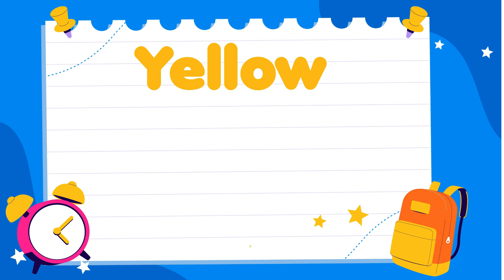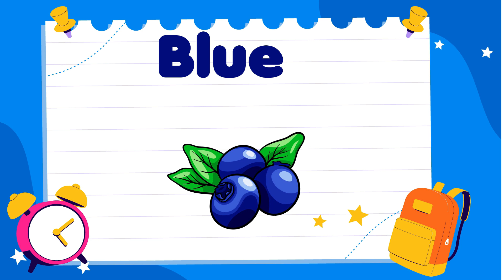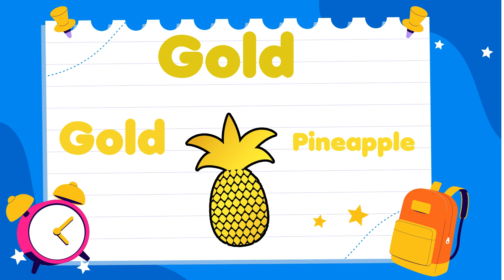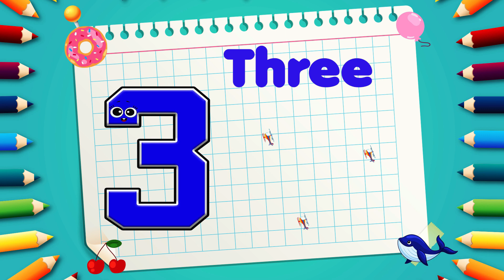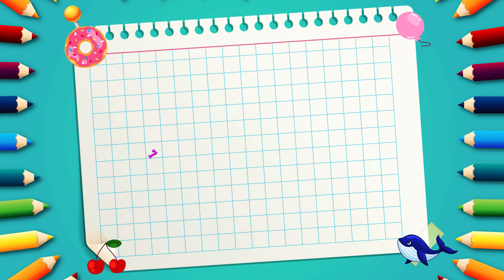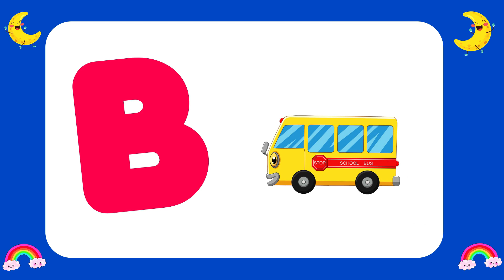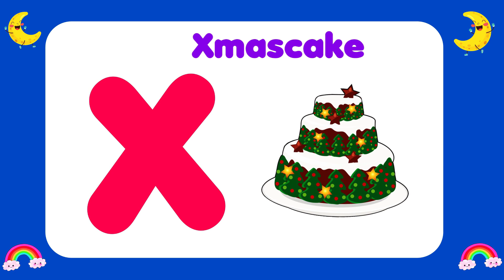Learn ABC Phonics Shapes Numbers & Colors | Preschool Learning Videos For 3 Year Olds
This video is related to preschool learning videos for 3 year olds, learn abc phonics shapes numbers colors and more. Our mindset is to teach kids learning videos for 3 year olds for their basic learnings like alphabet, numbers, colors, shapes and vocabulary words for kids. We compose this video to help children to get engage and learn with fun and ease.

You're Quires:

learning
preschool
abc
numbers
colors
123
alphabet
shapes
learn english
home school
kids
abcd
kindergarten
education

ABOUT VIDEO:

In this video, we are going to be sharing some of the best preschool learning videos for 3 year olds. These videos will help your child learn some of the most important preschool skills, including ABCs, 123s, colors and shapes.

If you're a parent or caregiver looking for easy, fun learning for your 3 year old, then you should check out these preschool learning videos! These videos will help your child learn about basic alphabet literacy, numeracy, colors & basic shapes.

My Audience Search:

kids learning
preschool learning

You may searches:

3 year old learning videos